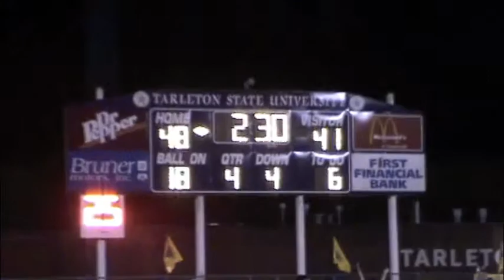Blake Barnes - Kicker - 2012 Highlights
Blake Barnes -Kicker- a senior out of Stephenville high school